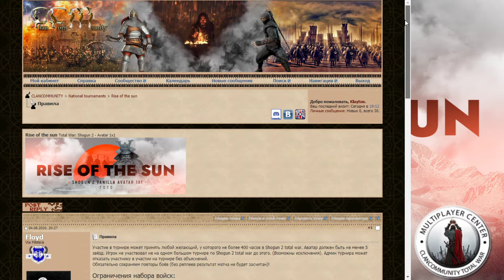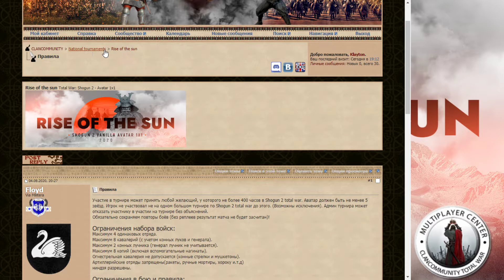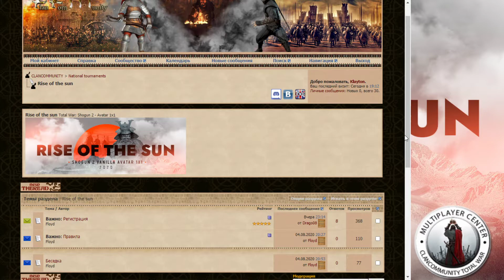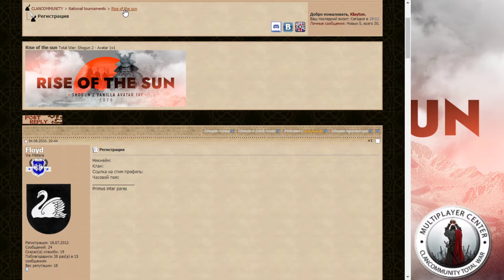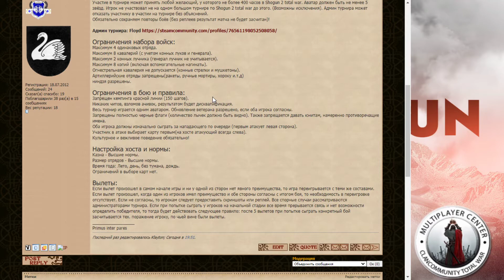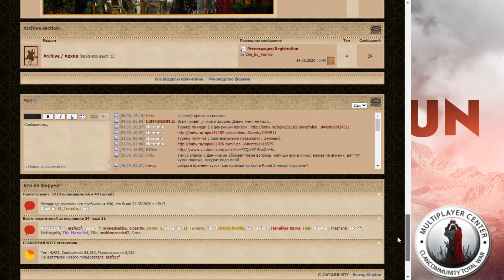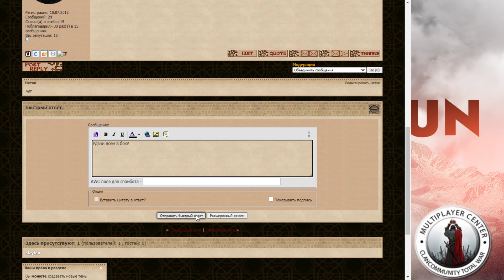Rise of the sun Shogun 2 vanilla avatar 1x1 tournament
Вступай в группу ВК ,Славный воин! Тут все самое лучшее и интересное на военную, историческую тематику!